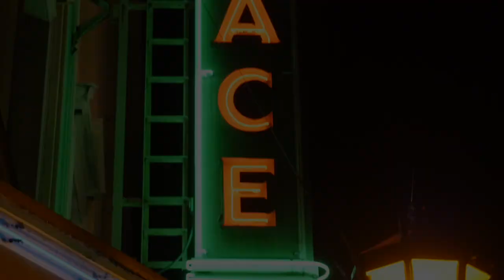Wendell Ing "In My Favorite Dream" LIVE FROM THE EMPTY PALACE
Na Hoku award winner Wendell Ing premieres his improvisational piano piece "In My Favorite Dream" for an Empty Palace Hana Hou performance.

Produced In association with Larkin Pictures
Produced by: Phillips Payson, Zoë Eisenberg, Drew Daniels
Cinematography & Edit by: Phil Payson
Camera Operator: Alison Week
Lighting by: Theon Weber
Sound By: Pepe Romero CJs Promotions
Recording Operator: Tash Zarate
Flower Arrangement: Genevieve Aiona

Stay healthy, stay informed and see you back at The Palace!